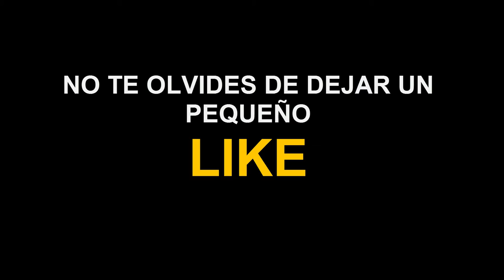ARK Survival Evolved Español #27 | Una Torreta Más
Hola Yerbajos! Bienvenidos de nuevo al canal. En este gameplay en español de ARK continuamos  con las defensas de la base

SI QUIERES  LOS JUEGOS MAS BARATOS  QUE EN NINGUNA PARTE  PASATE POR AQUI , ES SEGURO Y DE CONFIANZA

Mi PC
intel core i5 3570k  3.40ghz
Adaptador de video : intel (R) HD graphics 4000
AMD Radeon HD 7850 series X2 - CROSSFIRE 2Gb X 2 = 4Gb
windows 7
RAM  : 16gb